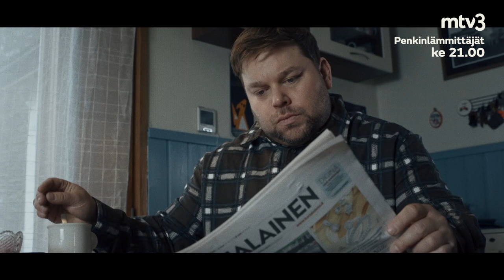Laduilta kadonnut – Mikko Töyssy | Penkinlämmittäjät | ke klo 21.00 | MTV3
Ke 18.11. klo 21.00 Penkinlämmittäjät-kauden viimeisessä jaksossa kuullaan ampumahiihtäjälegendalle Kaisa Mäkäräiselle omistettu Mikko "Tökä" Töyssyn esittämä "Laduilta kadonnut" -kappale.

Penkinlämmittäjien panelistikokoonpanon täydentää Kari "Hissu" Hietalahti. Muina panelisteina urheilumaailmaa ihmettelevät Ville Myllyrinne, Paula Noronen, Tommy Lindgren ja Eva Wahlström. Ja toimitsijana toimii tietenkin juontaja Ile Uusivuori.